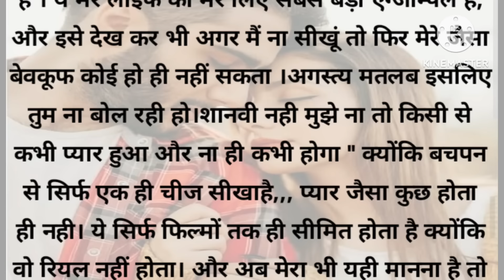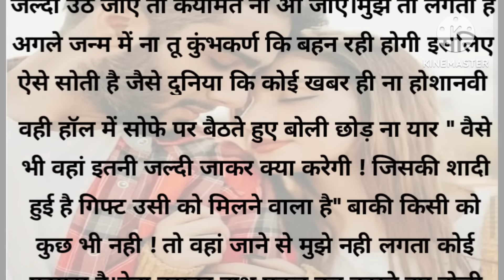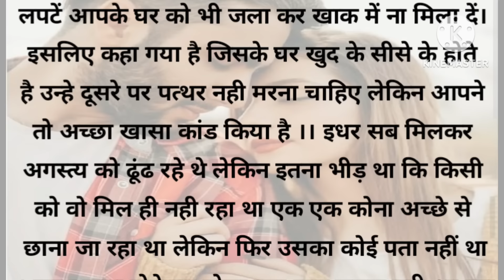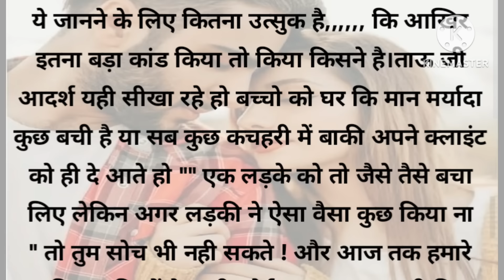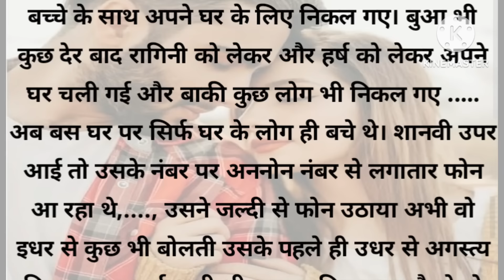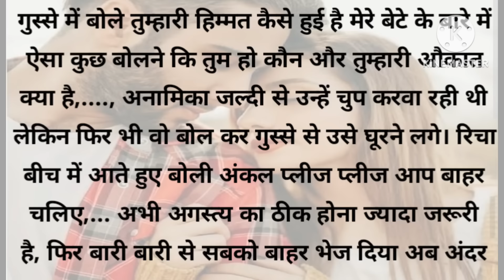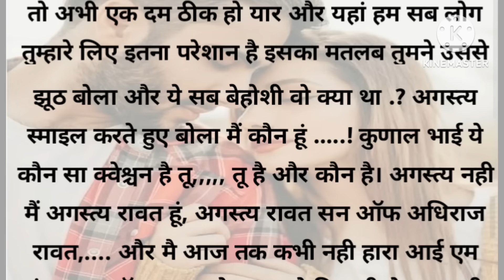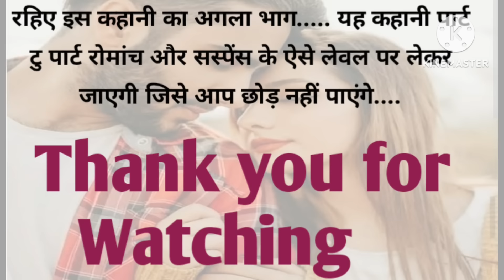शानवी शर्मा को जब अगस्त्य रावत की सच्चाई का पता चला तो उसके होश उड़ गए...!भाग-4 //लेखिका:-पुजा यादव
Story Writer Name :- पूजा यादव

About:- In this video, I have told you a motivational and inspirational story